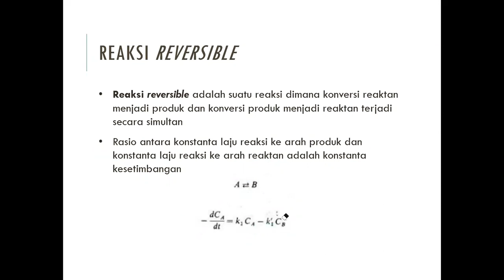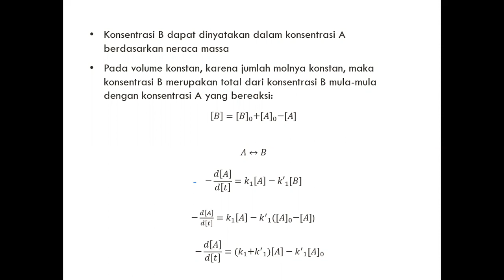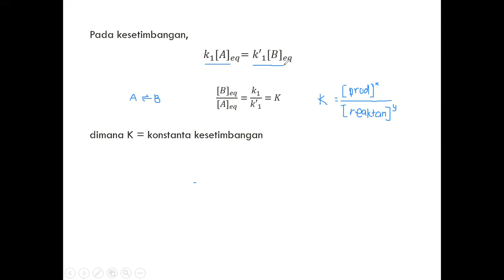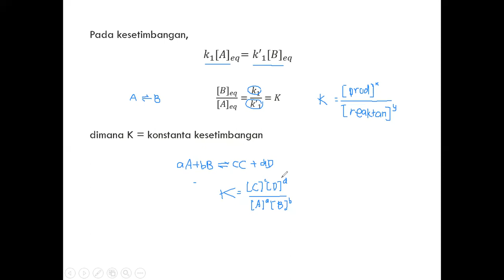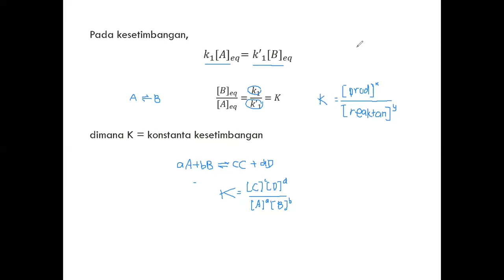Kinetika reaksi reversible